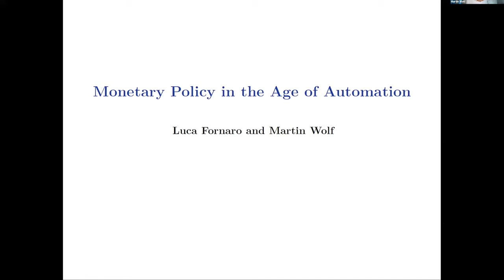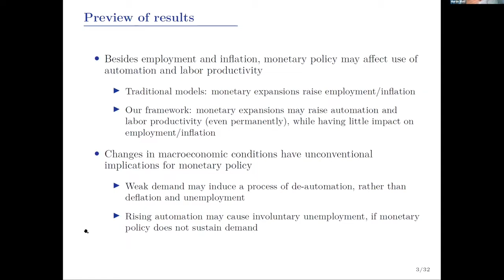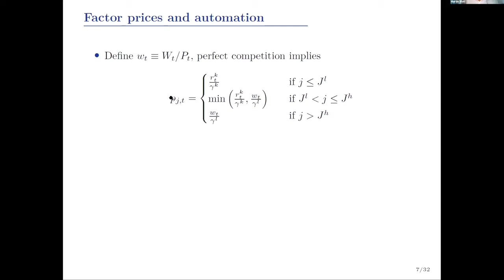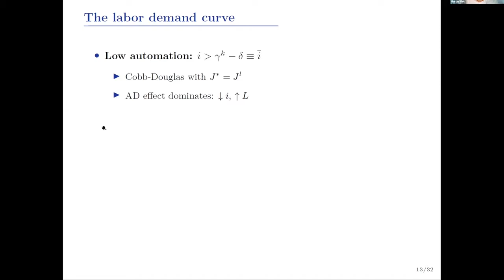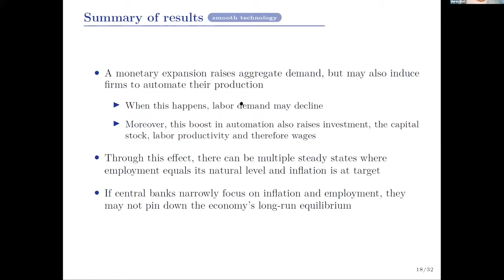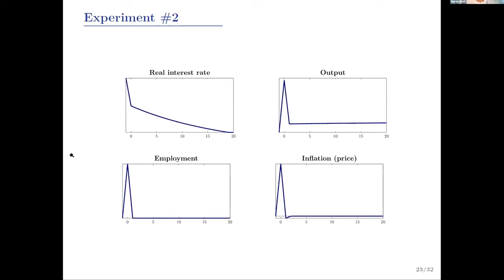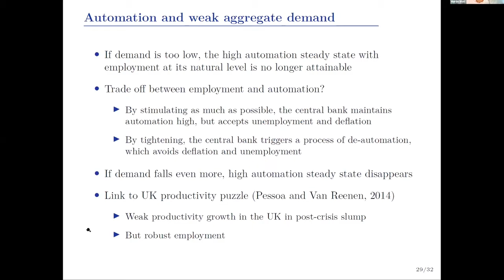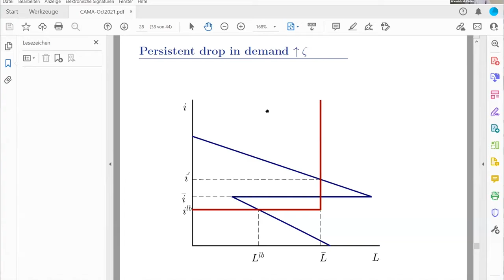Monetary policy in the age of automation